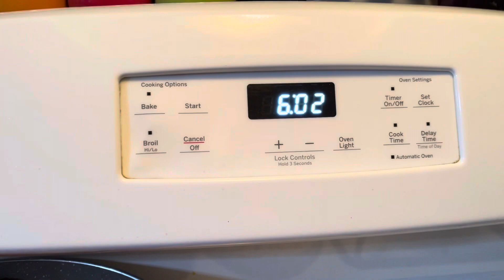La Cena De Hoy Hot Dogs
HOT DOGS